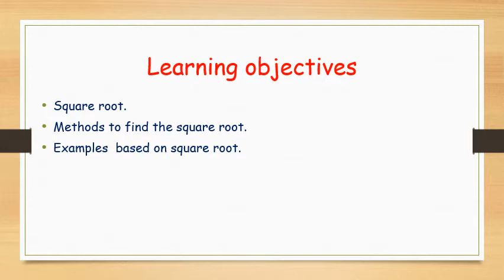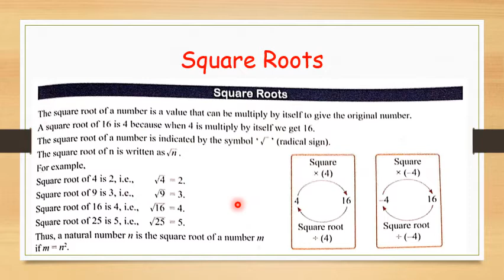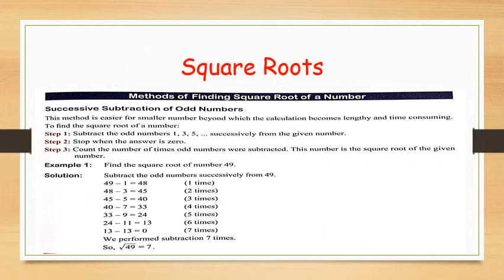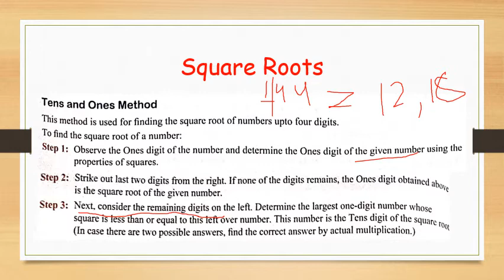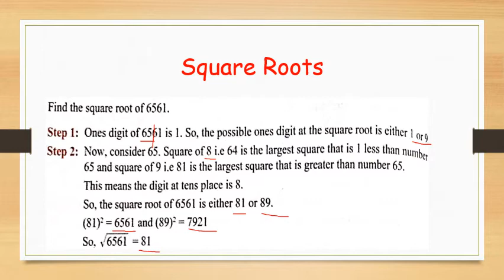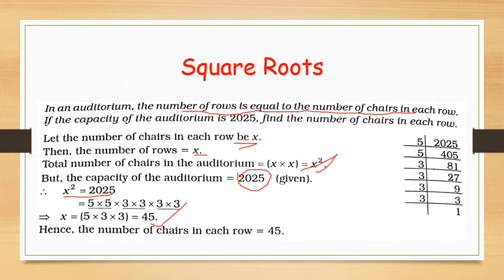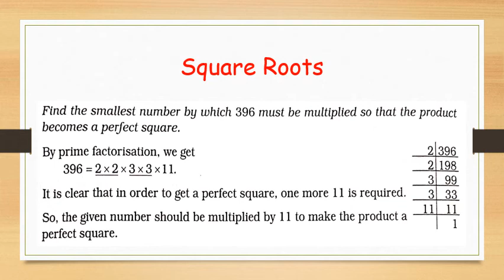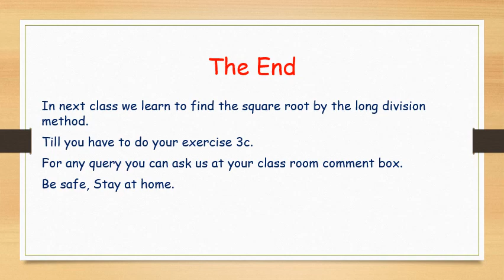Class 8 Mathematics squares and square roots part-3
Methods to find the square root of perfect squares.